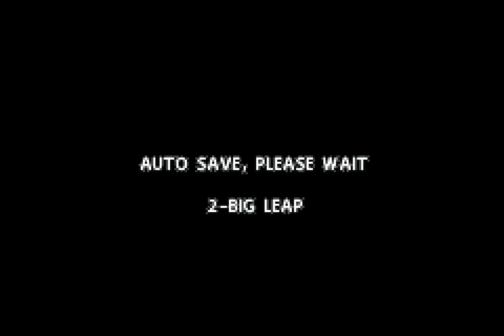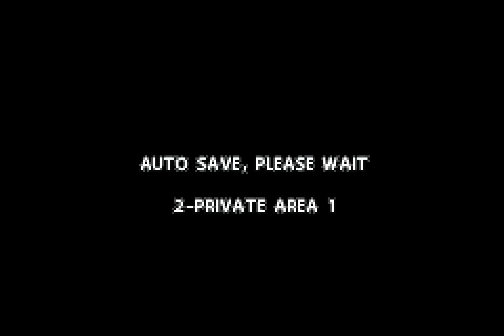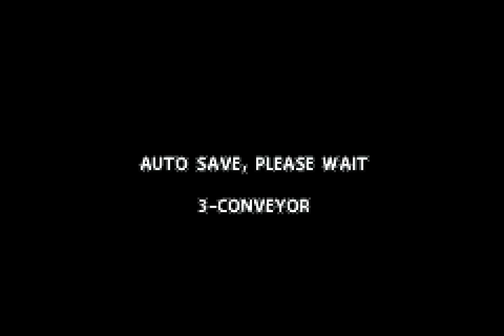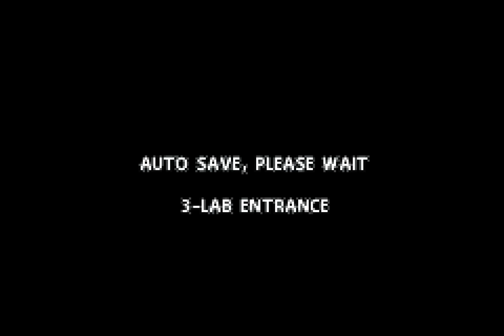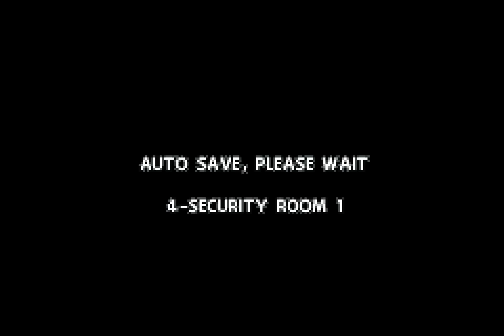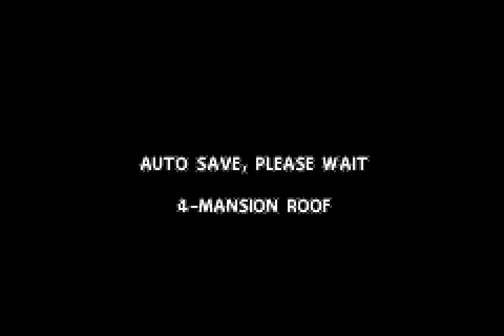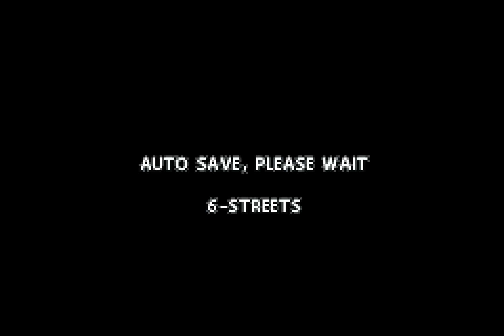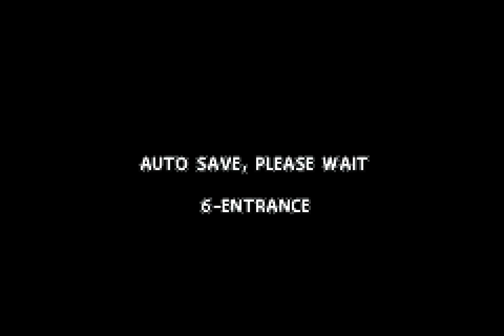Longplay of Catwoman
Longplay of Catwoman, played as the NTSC version on the Game Boy Advance. This game's version was released on July 20th, 2004.

0:00:00 - Start
0:00:25 - Introduction
0:00:27 - 1 - City Vista
0:11:59 - 1 - Store Room
0:16:41 - 2 - Building Site
0:18:30 - 2 - Midnight Rescue
0:20:55 - 2 - Big Leap
0:22:31 - 2 - Entrance
0:24:02 - 2 - Lobby
0:33:42 - 2 - Ambush
0:36:52 - 2 - Armando 1
0:39:36 - 3 - Hedare Factory
0:46:28 - 3 - Climb 1
0:52:23 - 3 - Conveyor
0:56:57 - 3 - Climb Down
0:59:54 - 3 - Lasers
1:02:34 - 3 - R&D Lab 1
1:06:56 - 3 - R&D Lab 5
1:11:15 - 3 - Dr Slavicky
1:11:47 - 4 - Grounds
1:15:37 - 4 - Garden
1:16:47 - 4 - Entrance
1:21:55 - 4 - Morning Room
1:25:15 - 4 - Corridor 2
1:28:27 - 4 - Security Room 1
1:30:26 - 4 - Corridor 3
1:31:04 - 4 - Bedroom
1:33:48 - 4 - Mansion Roof
1:35:54 - 5 - The Big Climb
1:39:16 - 5 - Rooftop 1
1:41:35 - 5 - Lift Shaft 1
1:41:53 - 5 - Prop Room
1:45:21 - 5 - Backstage
1:48:31 - 5 - Stage Rigging
1:49:55 - 5 - High Rigging
1:51:22 - 5 - Backstage 2
1:53:04 - 5 - Stage Rigging 2
1:54:40 - 5 - High Rigging 2
1:56:07 - 5 - Top Rigging
1:58:02 - 6 - Streets
2:00:19 - 6 - Climb 2
2:04:07 - 6 - Roof 1
2:05:33 - 6 - Entrance
2:08:06 - 6 - Bridge
2:14:29 - 6 - Office 3
2:16:22 - 6 - Art Department 2
2:16:42 - 6 - Corridor 4
2:18:51 - 6 - Laurel's Fight
2:20:30 - Ending and Credits

By: DeShelly